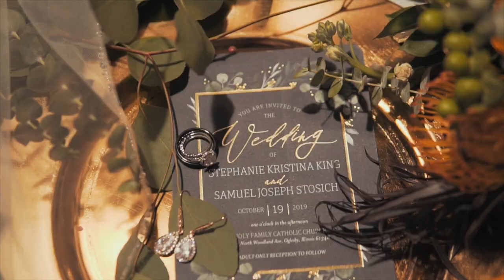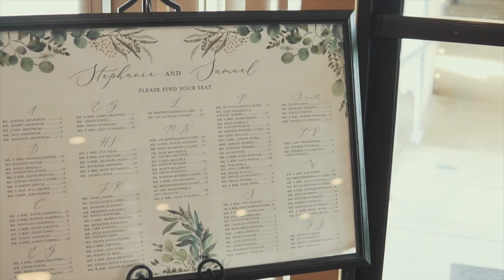Stephanie + Slam Wedding Highlight film HD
Congratulations Stephanie and Samuel Stosich on getting married. Wish you the best in your life's together.

Gear:
Sony a6500